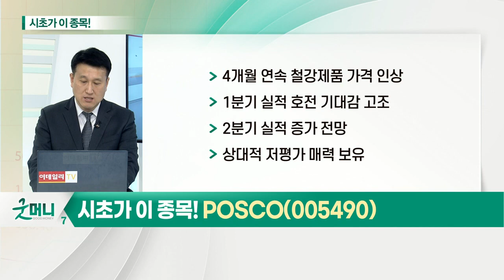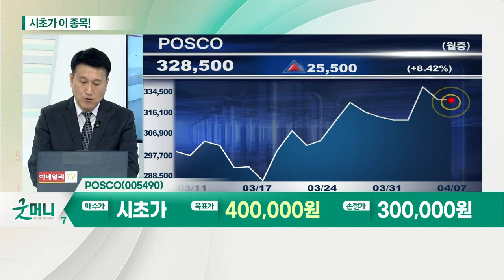POSCO(005490)... 철강, 지속적으로 가격 인상 중_시초가에 이 종목 (20210407)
철강... 지속적으로 가격 인상 중
- 자동차·조선·건설산업 활성화: 구조적인 수요 회복 지속 전망
- 설비 가동 축소 및 보호무역 정책: 수입산 철강 부족 심화
- 중국 정부 생산 능력 감축: 세제지원 폐지 가능성 주목: 철강재 가격 급등 중
- 구조적인 실적 성장 구간 진입

POSCO(005490)
- 4개월 연속 철강제품 가격 인상
- 1분기 실적 호전 기대감 고조
- 2분기 실적 증가 전망
- 상대적 저평가 매력 보유